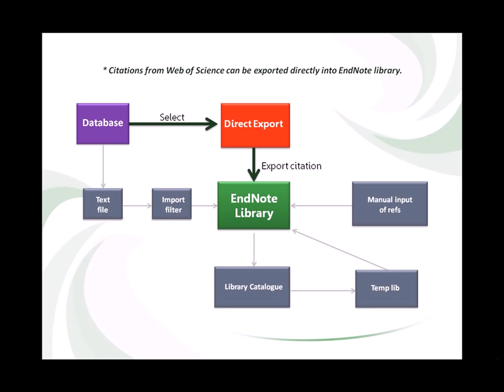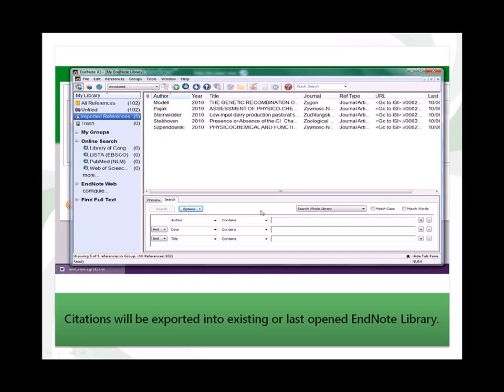EndNote: Direct Export with Google Chrome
How to export citations from Web of Science using Google Chrome web browser.